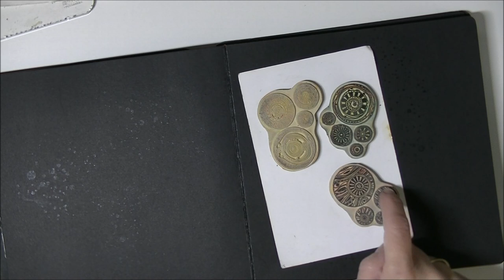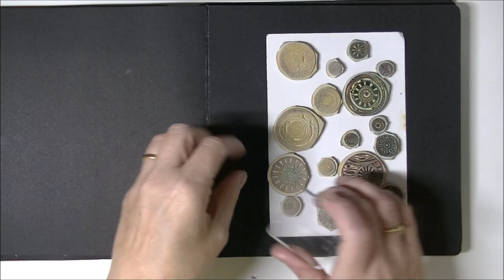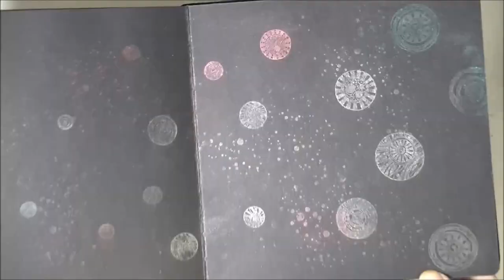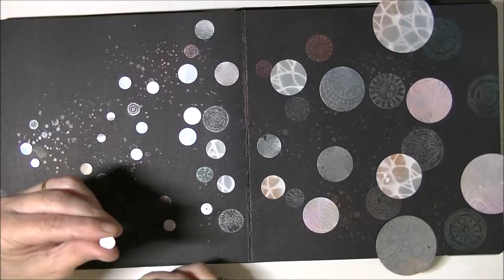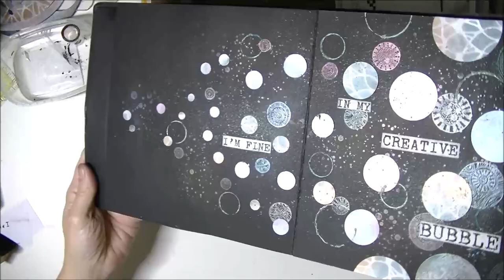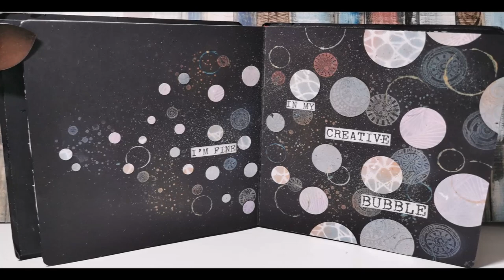Gel Printing with Perfect Pearls by Ana Bondu Part Two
In this second part @AnaBonduMixedMedia  invites you into her creative bubble, a place made of light and shadow but which makes you feel good.

She worked on Dylusion's Creative Journal Black, perfect for this double page Art Journal

DYLUSION
Creative black journal

CARABELLE STUDIO
Cling Stamps
Non Stick Palette

TSUKINEKO
Versamark

EK SUCCESS
Punch multi circle
Punch 1,5 "

VAESSEN CREATIVE
Punch 2"

RANGER INK
Perfect Pearl

PEBEO
Gel Medium